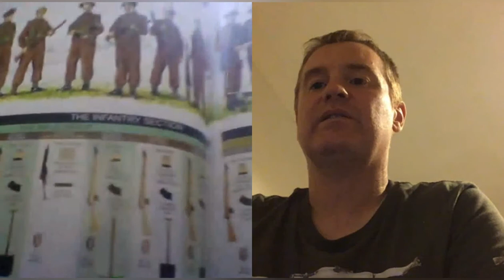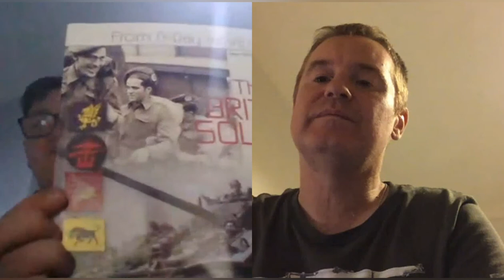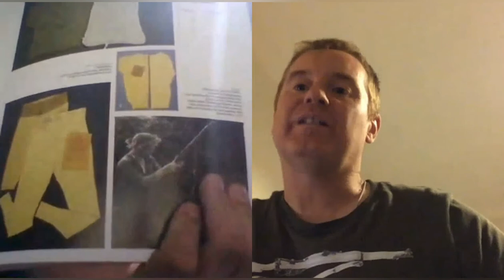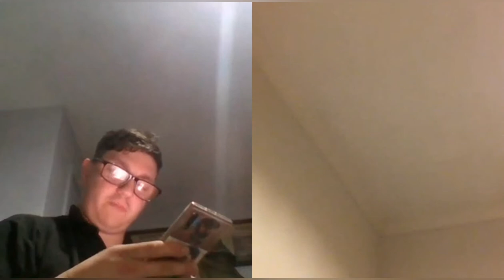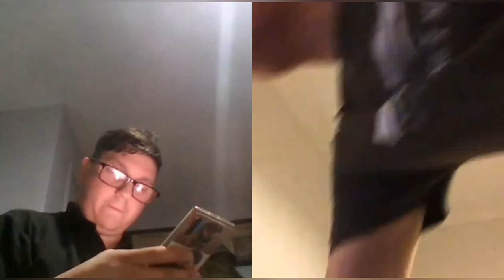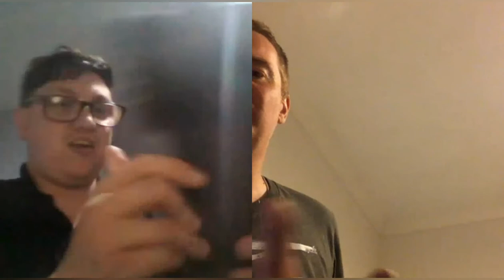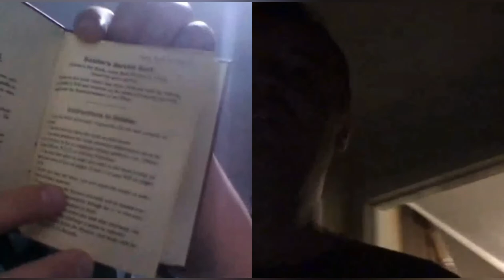Chat With Fellow Youtuber And Collector Kevin Fisher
Kevin Fisher AKA Kevinofishero Shooting n stuff joins me for a chat about the Monty's men trip, our own current progress with kit and what else we have lined up for the future.